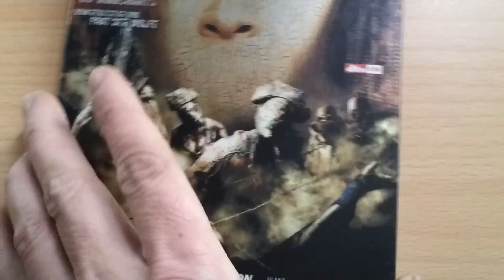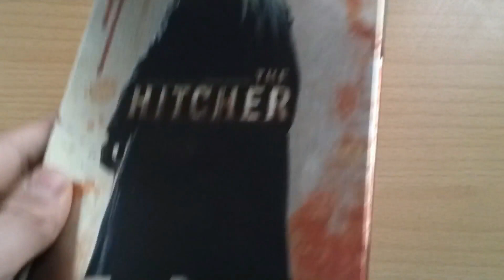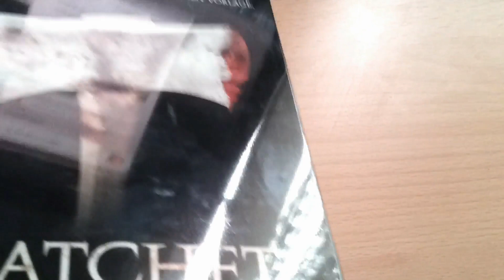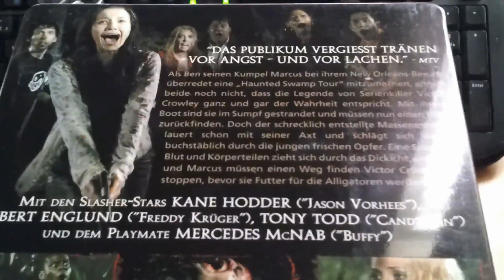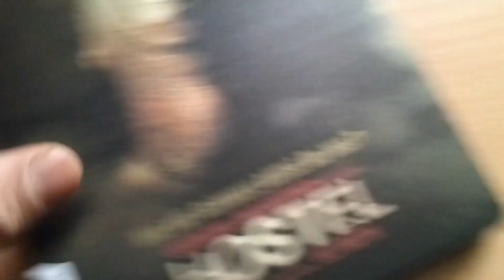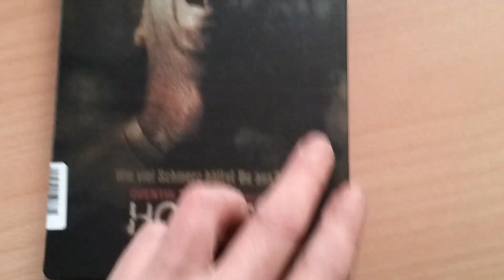REBUY: DvD Steelbook Test #2/2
Meine erste Bestellung bei rebuy.de Im 2. Video gibt es die restlichen 5 Filme.
In allgemeinem bin ich zufrieden, die Preise sind fair. Die Versandkosten sind etwas hoch bei Fsk 18 - Mit feineren Gebrauchspuren muss man rechnen.